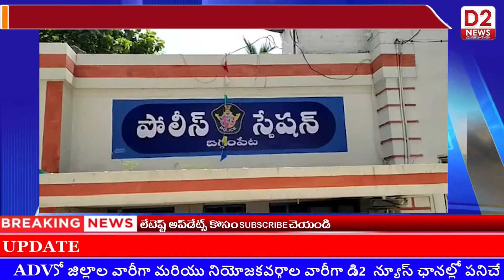కరోనా వ్యాప్తిని అరికట్టేందుకు ప్రజలంతా జాగ్రత్తలు పాటించాలని సీఐ సురేష్ బాబు అన్నారు